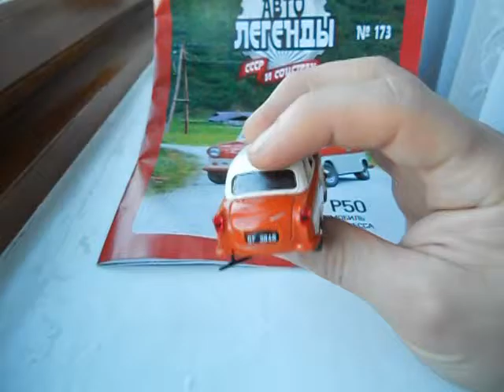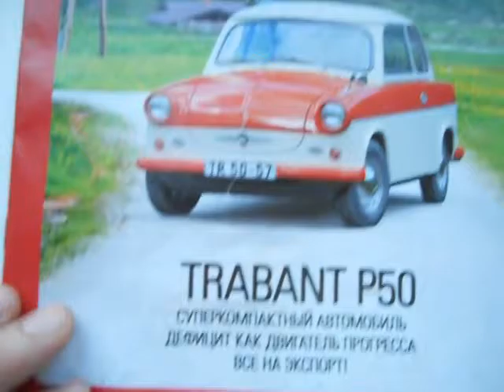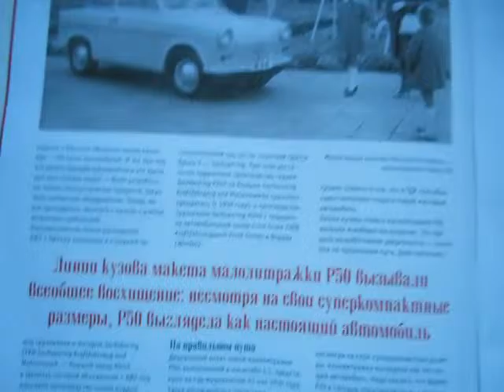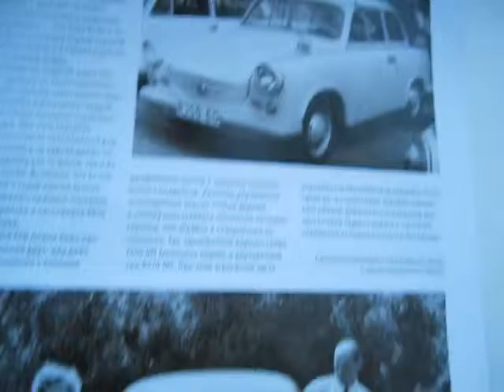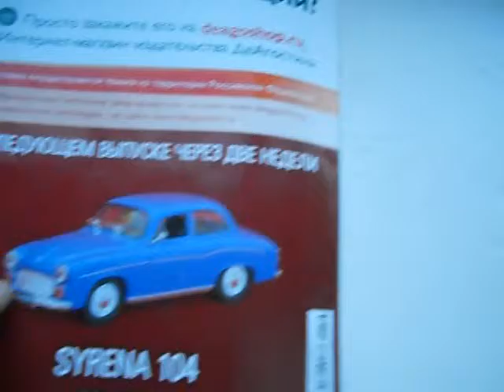Автолегенди №173 Trabant P50 1:43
Огляд журналу Автолегенди №173 Trabant P50.